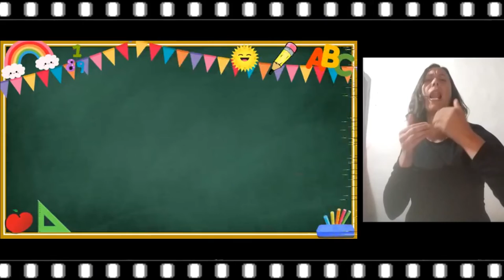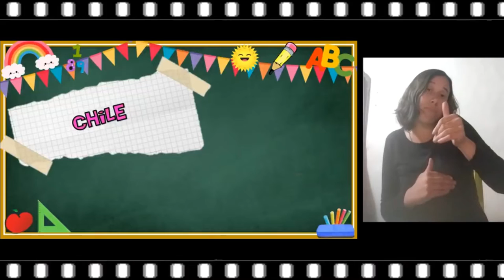General San Martín en LSA | Lengua de Señas Argentina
Historia del General José de San Martín.
Intérprete: Prof. Verónica Ghelfi.